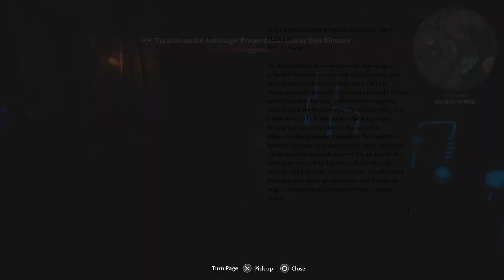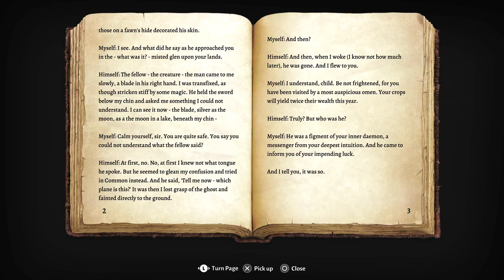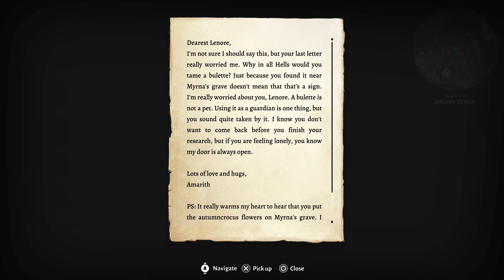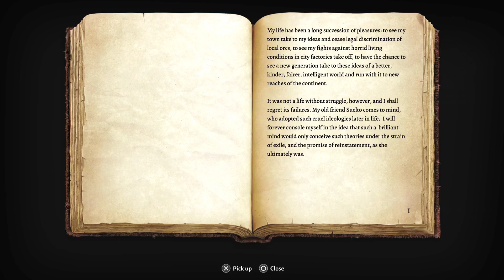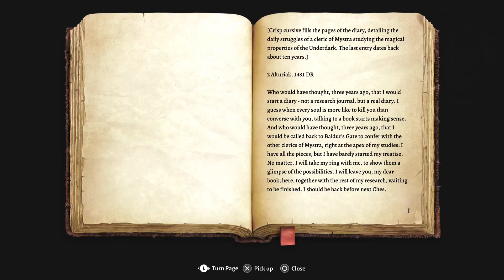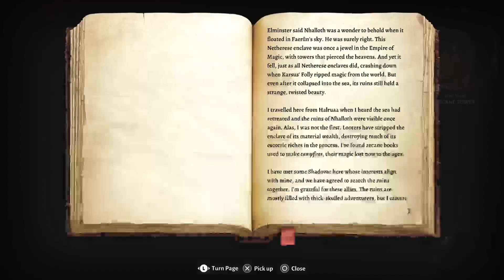Baldur's Gate 3 - Rhogar's Adventure - Karlach the Scientist - Episode 12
Game froze. FOR A THIRD TIME. So I had to stop the stream entirely to fix it at the end. But I picked up where i left off in the next episode

Playing Baldur's Gate 3 as my favorite DnD character I have made over the years! Thanks to all who watch it or are just interested in it in a bit.